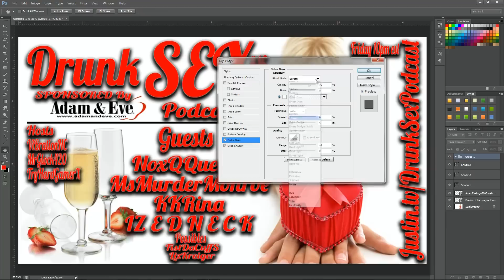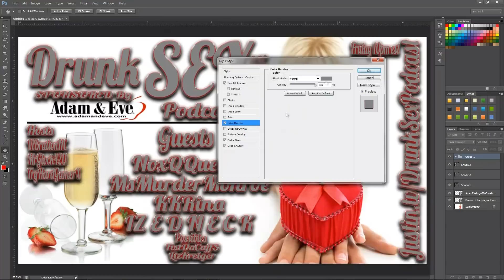Drunk Sex Podcast #16 SpeedArt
***Code will go LIVE during the podcast***

NoxQQueens
KKRina
IZEDNECK
MsMurderMonroe

And maybe
Fistdacuffs
LizKrieger